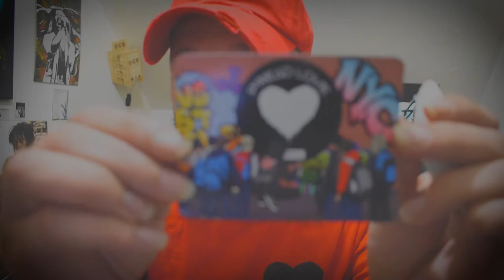Exclusive "Spread Love" Tee Shirt By Spread Love Supply (Am I SYko Review)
This is my review of the "Spread Love" Exclusive Tee Shirt From Spread Love Supply Company!